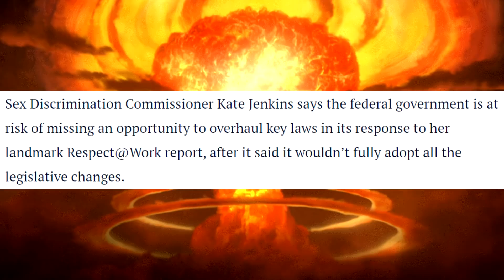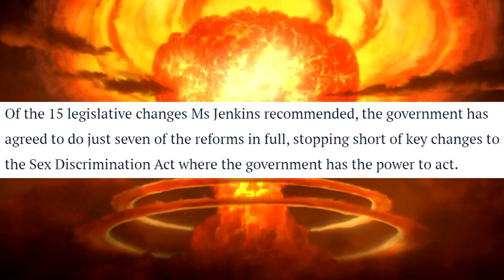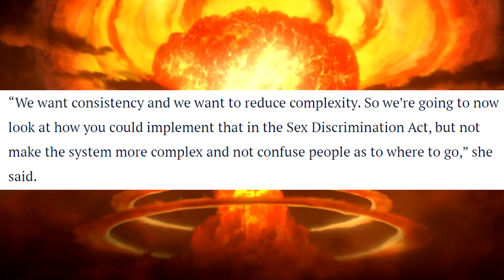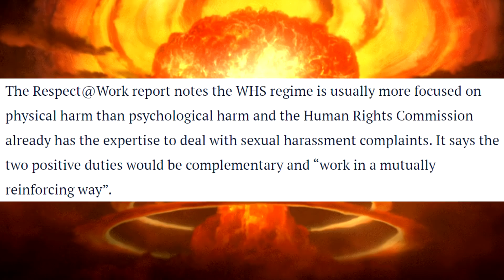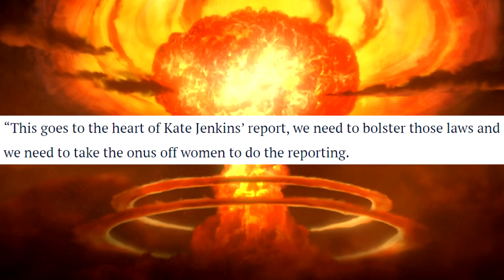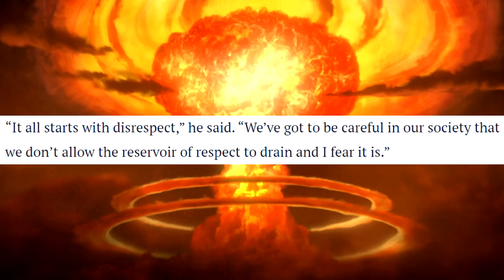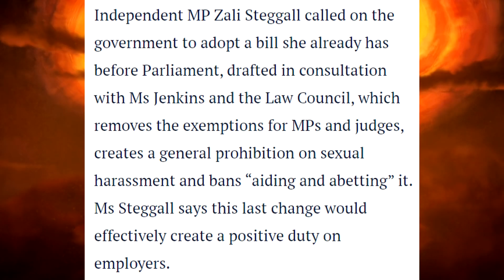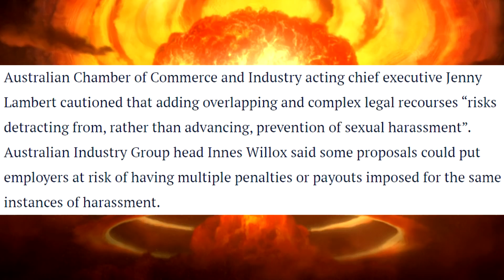Australia is About to get a lot More Hostile Towards Men!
Even if the government is only going to "partially" implement the changes suggested by a recent report, it's going to cripple what's left of their workforce.  But at least the politicians won't be exempt this time!

Background from Fist of the Blue Sky: Re-Genesis